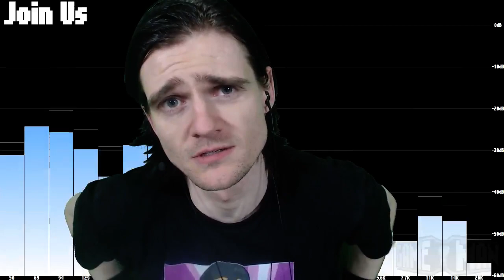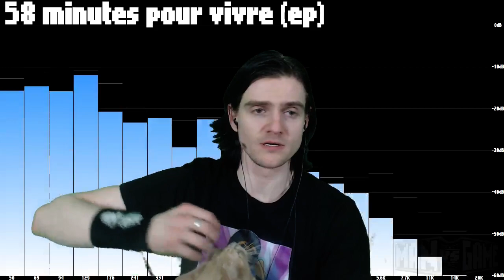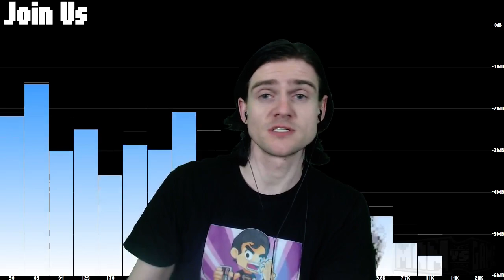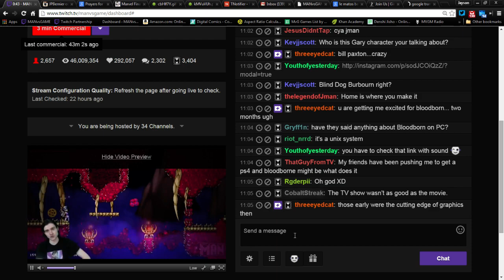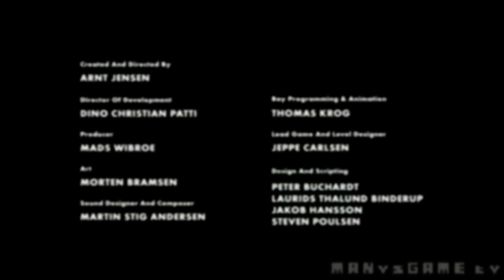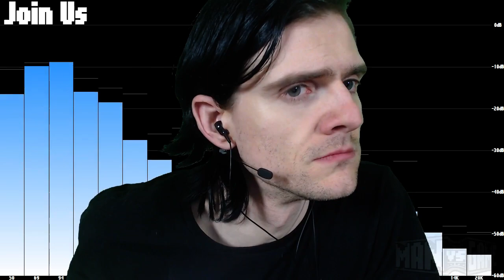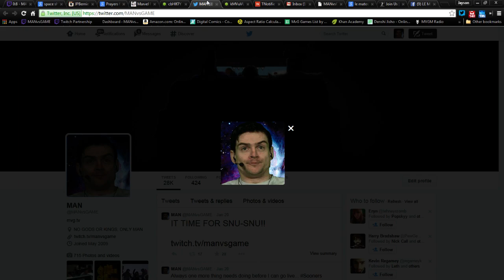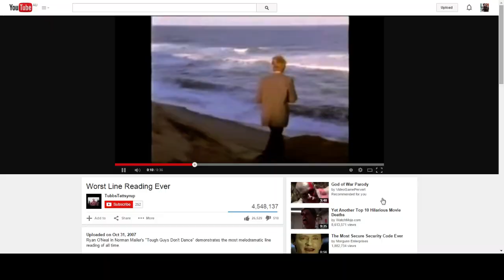[2015-01-21] MAN vs WINGS OF VI (PC)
Title: [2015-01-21] MAN vs WINGS OF VI (PC)
Game: Wings of Vi
Description: -

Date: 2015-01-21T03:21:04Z